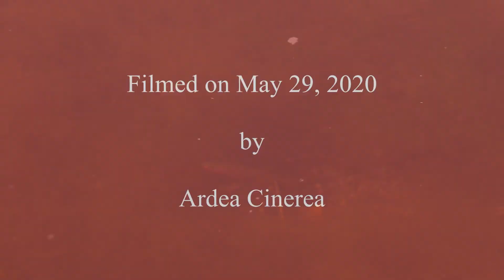sticklebacks may 2020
Three-spined sticklebacks in a Scottish pond